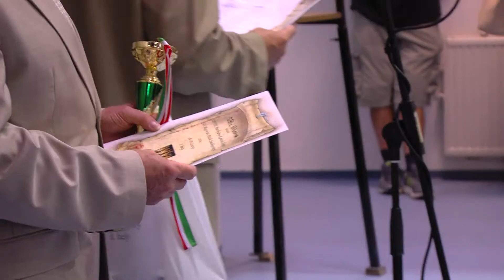Kanizsa TV Híradó - Királyok és királynők